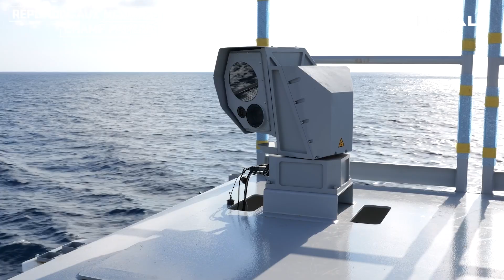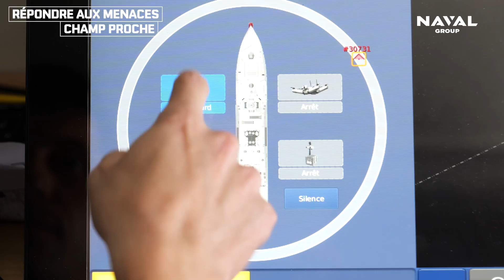Naval Innovation Days – Sujet 3 : Lutte en champ proche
[NID2025] Lutte en champ proche

Pour une protection rapprochée contre tous types de menaces, Naval Group a conçu un « cœur système » intégrable à tous les bâtiments de surface.

Notre approche de la lutte en champ proche exploite les capteurs embarqués dans une logique d’optimisation et de fusion des données, mais aussi sur de nouveaux effecteurs comme notre lanceur modulaire polyvalent.
Une solution holistique : de la détection à l’interception, en passant par l’identification et le suivi des menaces.